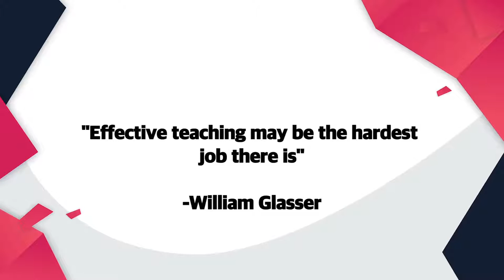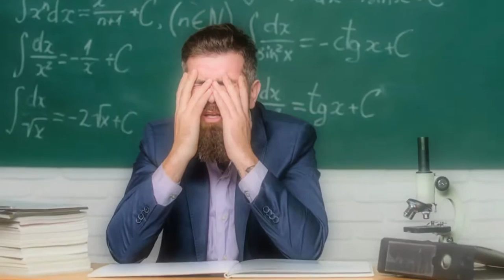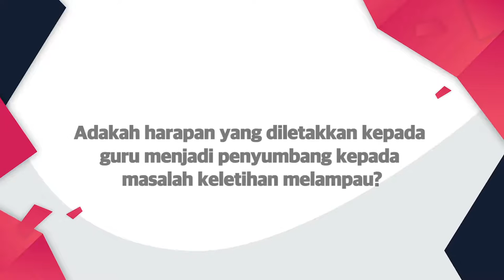DidikTV Kaunselor Anda Eps 66 | GURUKU SIFUKU - TIP TANGANI KELETIHAN GURU